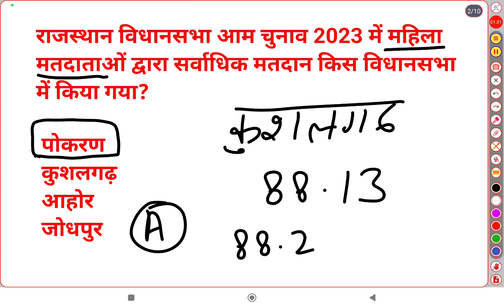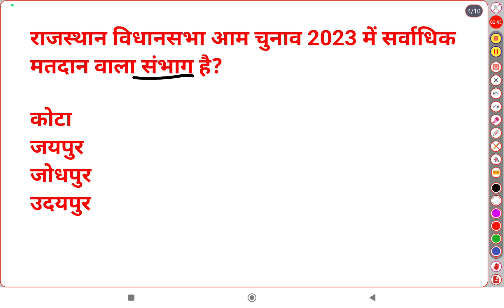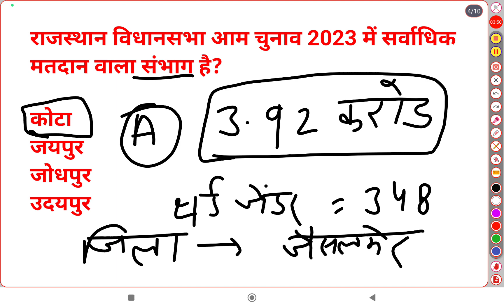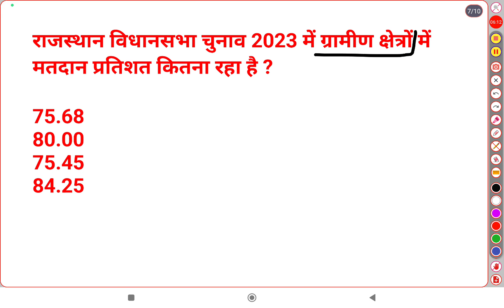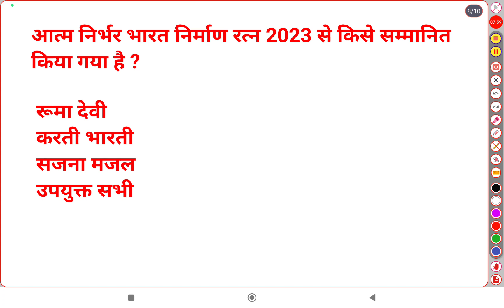Rajasthan Daily Current Affairs | Rajasthan Current Affairs2023 ll Rajasthan current Affairs MCQl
Rajasthan Daily Current Affairs | Rajasthan Current Affairs 2023 |Assist  Professor &Jun Accountant Rajasthan September 2023 Current Affairs|Rajasthan Current Affairs 2023।Imp Questions Raj Current। राजस्थान करंट राजस्थान करंट अफेयर्स 2023 राजस्थान करंट जीके राजस्थान करंट जीके से संबंधित महत्वपूर्ण प्रश्न राजस्थान करंट से संबंधित परीक्षा में आए हुए महत्वपूर्ण प्रश्न राजस्थान करंट अफेयर्स इन हिंदी राजस्थान विधानसभा चुनाव 2023 से संबंधित महत्वपूर्ण प्रश्न
Rajasthan daily current affairs |Rajasthan August current affairs। Rajasthan July 2023 current affairs|Assistant professor current gk  rajasthan daily current affairs| raj current gk|राजस्थान के अभियान मिशन 2023✍️
daily current affairs utkah classes
current gk
current gk

rajasthan curr
rajasthan current affairs
rajasthan current affairs utkaclasses
rajasthan current affairs by
choudhary
rajasthan current
rajasthan current affairs by naa sir

समसमियिकी
समसामयिकी
समसामयिकी 2023
समसामयिकी क्रॉनिकल
समसामयिकी घटना
समसामयिकी घटना 2079
समसामयिकी घटना 2080
राजस्थान समसामयिकी
उत्तराखंड समसामयिकी

राजस्थान समसमियिकी
राजस्थान समसामयिकी उत्क क्लासेज
राजस्थान समसामयिकी
राजस्थान समसामयिकी 2023

Assitant professor current

RPSC CURRENT
rpsc current affairs 2023
rpsc current affairs
rpsc current affairs 2022

rpsc current affairs 2023 in english
rpsc current gk
rpsc current news
rpsc current affairs english
rpsc current affairs book
rpsc current affairs source
rpsc current
JUNIOR ACCOUNTANT CURRENT
junior accountant current affairs
junior accountant current gk
junior accountant current affairs book
junior accountant current
rhb junior accountant current affairs
imp question of current gk
important gk questions current affairs 2023

1st grade current Affairs 2023
Rajasthan police constable important questions 2023
Rajasthan history 2023
bstc most important question 2023

 current
 Rajasthan Raj current affairs today Raj current october 2023 current